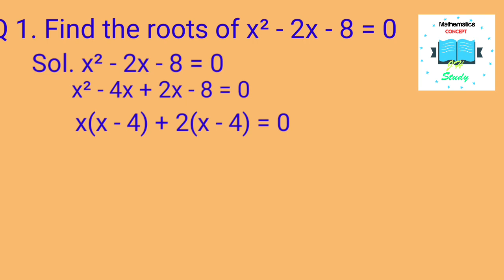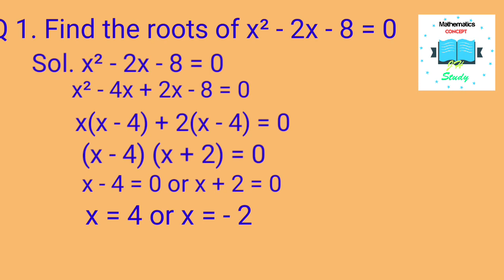Class10 Maths|Find the roots of quadratic equation|factorisation.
maths short
factorisation class 10
factorisation class 10 icse
quadratic equations
quadratic formula
cbse class 10 maths chapter 4